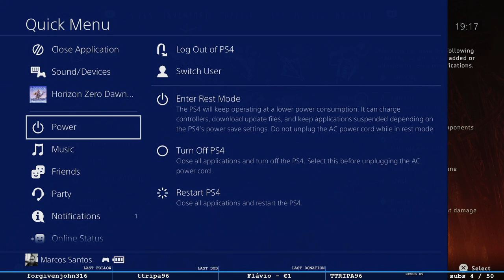VOD - 2 may 2021 - Horizon Zero Dawn // Socials